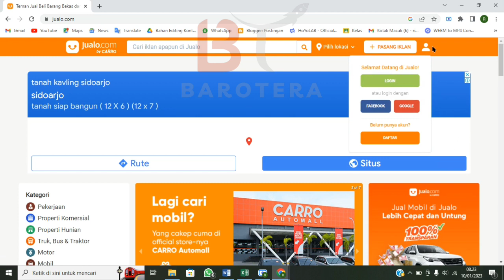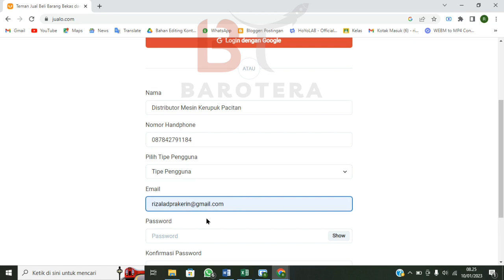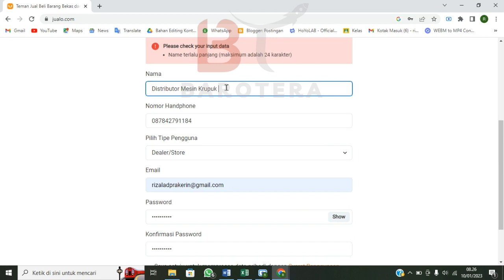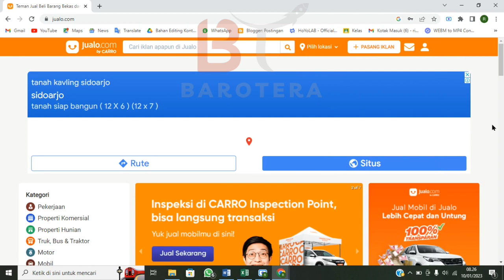Tutorial Cara Daftar Di Website Jualo.com, Mudah Anti Ribet | How To Sign In On Jualo.com